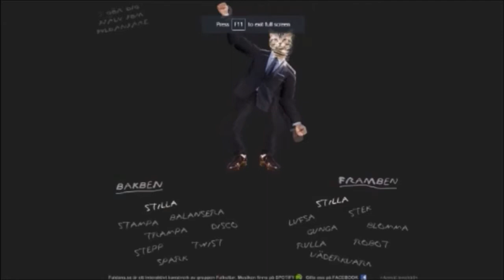Motion Blur | Celeste Ep 19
woosh